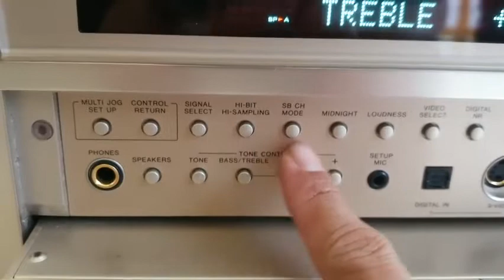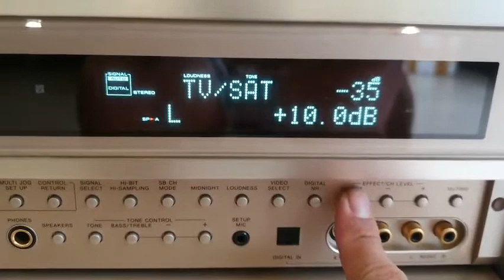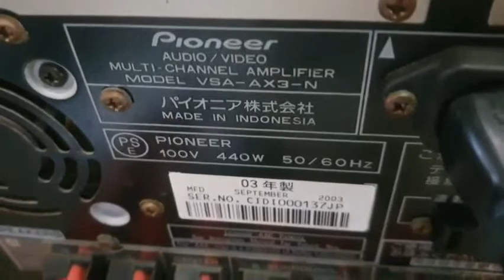Amply Pioneer VSA-AX3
📌 Kênh âm thanh : Đặng Duy Audjo